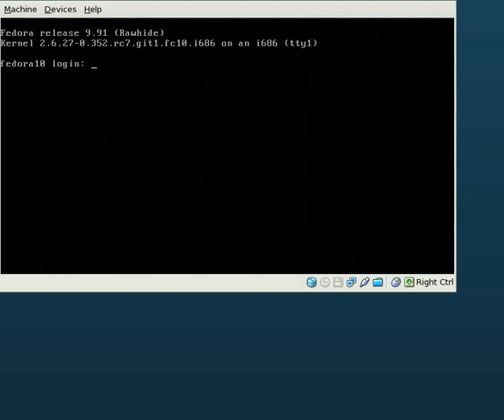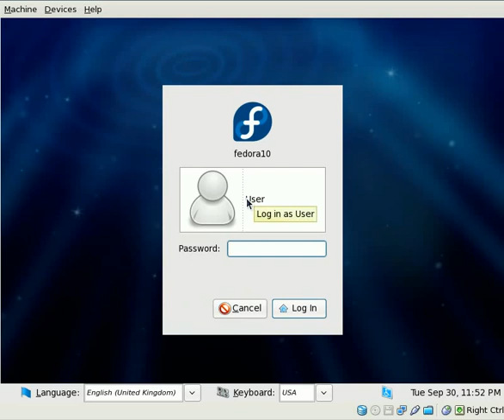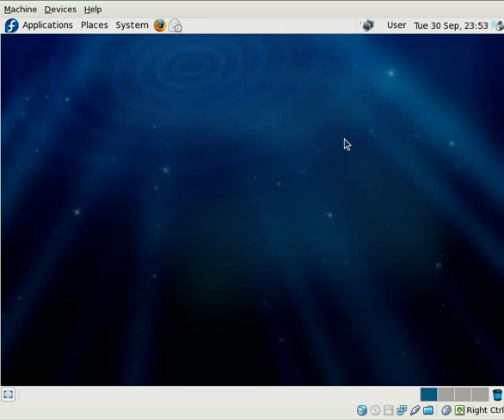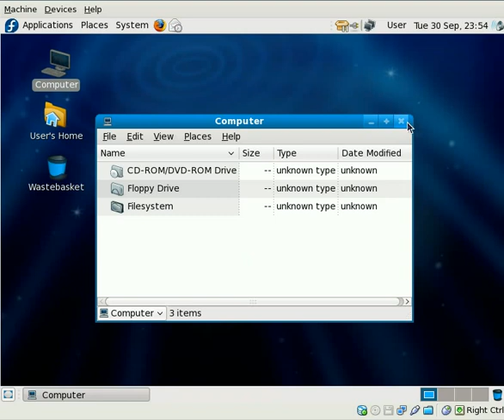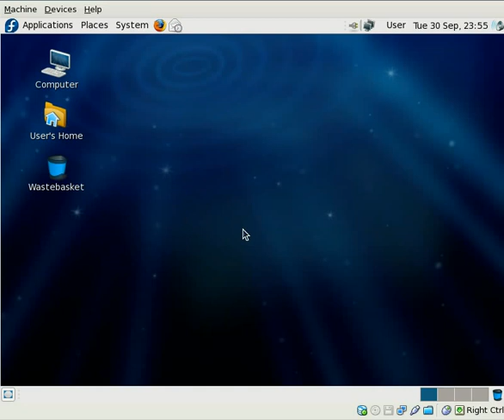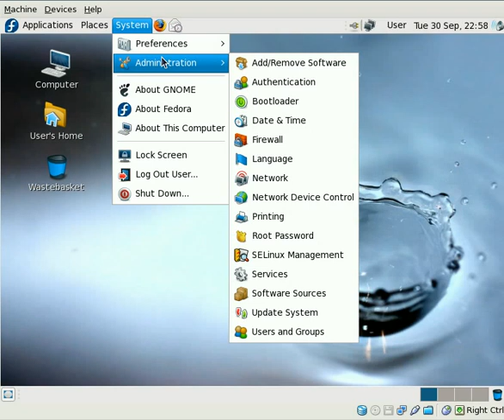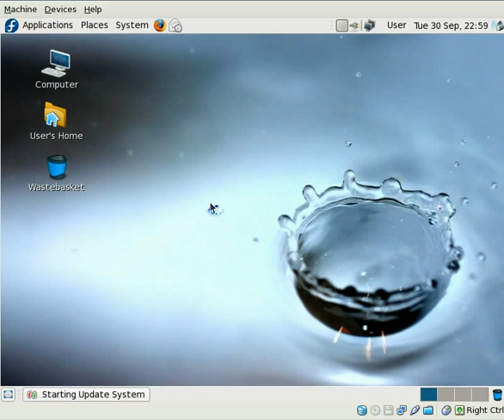Fedora 10 Beta Preview 1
I've installed Fedora 10 from the Live ISO into a Virtual machine using VirtualBox and recorded the stages after install. Sorry about the poor quality, I'll need to look into how to make it look better. I use recordmydesktop at the moment.

For reference the music is "Hey there Delilah" by the Plain White T's

Thanks